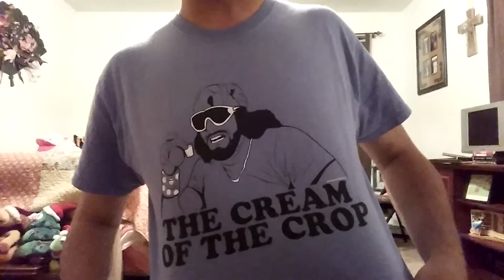How To Do Randy Savage Flying Elbow Drop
RIP Randy Savage.